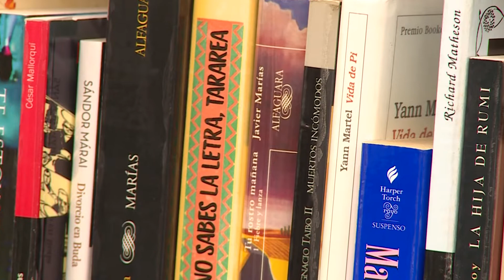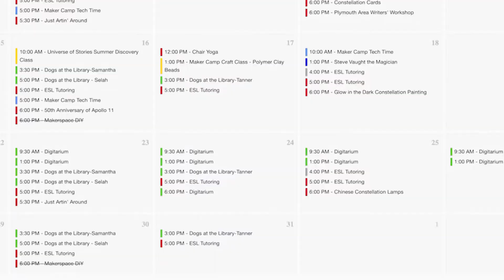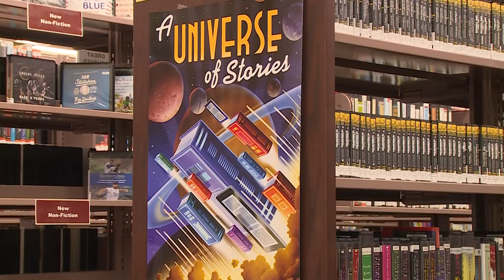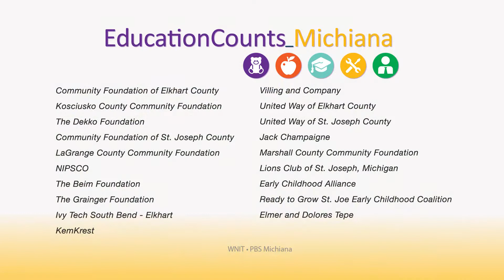Education Counts Michiana - Summer Enrichment Programs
The summer time often leads to the summer slip. To prevent this, the Plymouth Public Library offers free educational programs and activities to keep kids engaged during the summer months. There are also programs geared towards adults to help keep minds sharp.